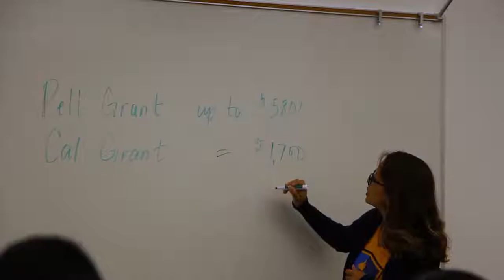Kick OFF done